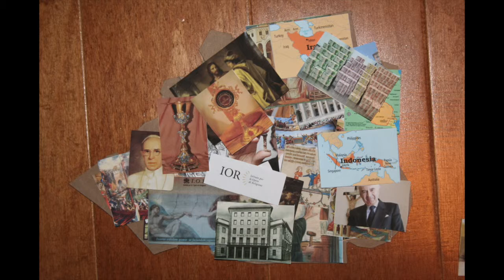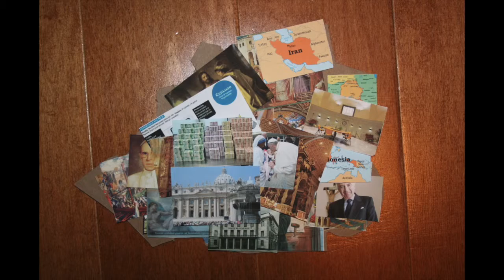Wealth and the Church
This video is about Wealth and the Church